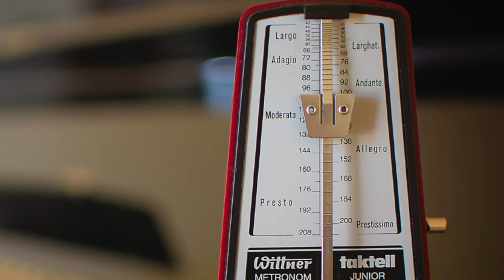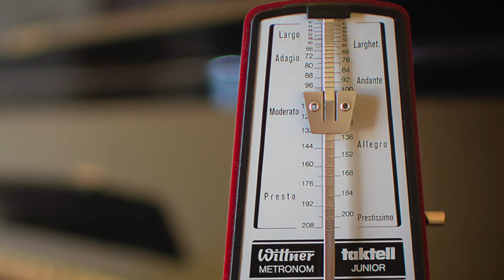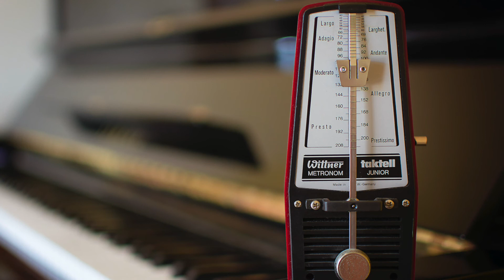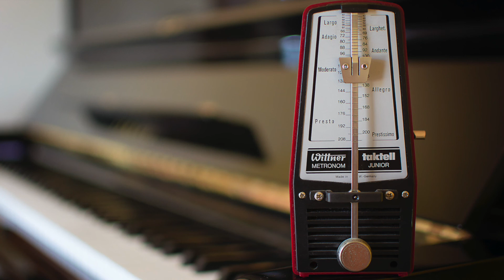Semiquaver Runs 2 Slow for Soprano Voice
These exercises were recorded for the voice students of Helen Perris Music Studio but are available for anyone to use.

This exercise is Semiquaver Runs and has a range of A3-C6. You can perform it on any vocal sound including lip trills, open vowels, or consonant-vowel combinations.

There is a short introduction and then the exercise is repeated a semitone higher each time.
Don't worry if the last few repetitions are out of your capabilities. You can stop the exercise as soon as it is no longer within your range.

If your voice needs an exercise that commences much lower, we have alternative versions of this exercise coming soon.